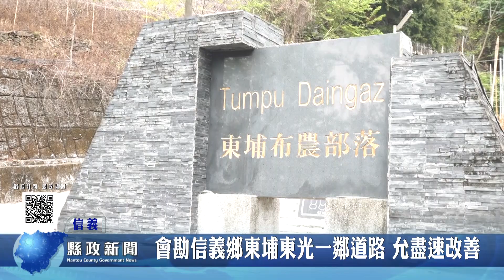會勘信義鄉東埔東光一鄰道路 縣長允盡速改善｜南投縣政新聞 2023.03.15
縣長許淑華在信義鄉長全志堅、及當地鄉民代表與原民局長史強的陪同下，會勘信義鄉東埔東光一鄰道路，由於這條道路是民眾出入要道，且龜裂嚴重，容易發生事故，許縣長在會勘後表示將盡速完成改善。